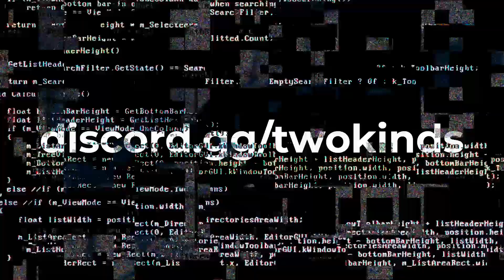Twokinds Discord Competition 2021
The competition returns for the fourth instalment and celebration of 18 years on the net!

Track ID:
► FWLR - Existentia